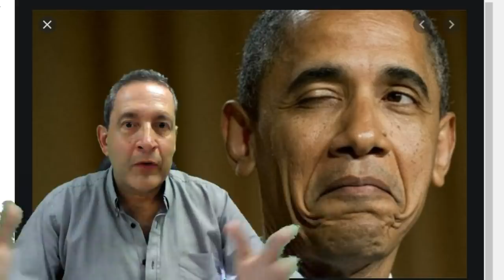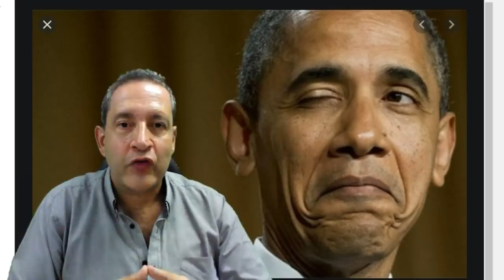SI MADURO NO ENTREGA AL TIO DE GUAIDO LLEGAN LOS MARINES (TRUMP)GUAIDO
AMENAZA Y MAS AMENAZAS  NO SIGNIFICAN QUE SE RESPETA LA DEMOCRACIA. LA DEMOCRACIA ES LA NO INJERENCIA, Y EL RESPETO A LA SOBERANIA DE LAS NACIONES. TODA NACION DEBE TENER DERECHO A QUE SE RESPETE SU IDEOLOGIA. ENTRE CIELO Y TIERRA NADA ES OCULTO. TARDE QUE TEMPRANO LOS CIUDADANOS DE TODA EL MUNDO DESCUBRIRAN QUE LAS SANCIONES DE TRUMP CONTRA VENEZUELA HAN CAUSADO MILES DE MUERTOS. YA ES HORA PARA QUE QUIENES ACUSEN LO HAGAN CON PRUEBAS CONTUNDENTES.  LLEGO LA  HORA DE MADURAR Y DE COMPORTARNOS COMO SERES HUMANOS QUE RESPETAMOS LOS DERECHOS DE LOS DEMAS SERES HUMANOS